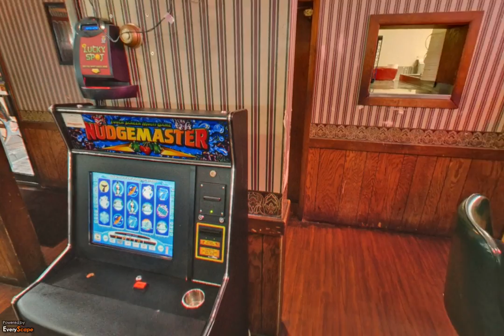Roma Pizzeria & Restaurant | Flint, MI | Pizzerias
Roma Pizzeria & Restaurant in Flint, MI is a great spot to take the whole family! To interact with this ypVideo 360 Virtual Tour click here -